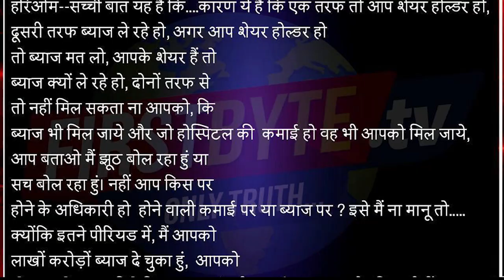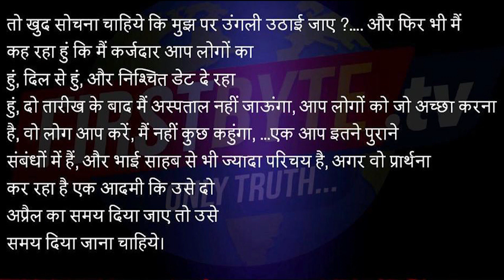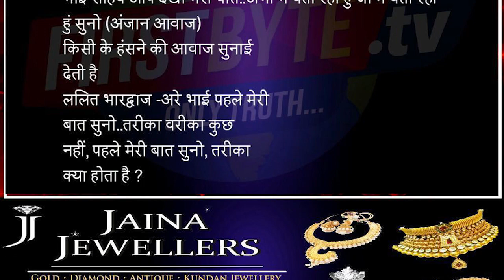हरिओम आनंद प्रकरण में नया मोड़, पीड़ित मानसी आनंद की तबियत बिगड़ी, भर्ती